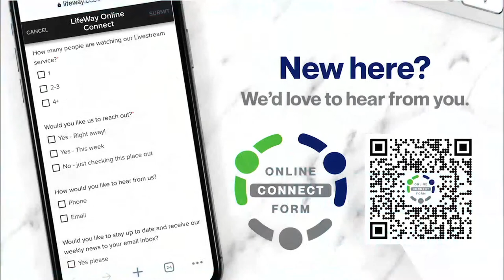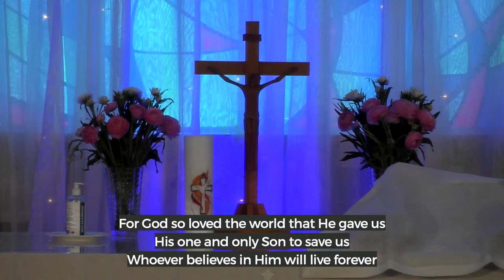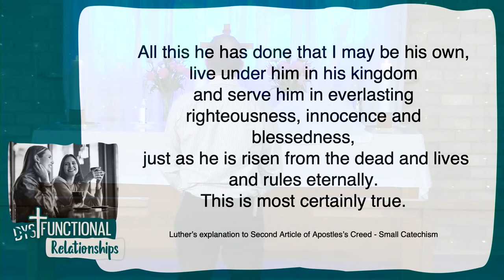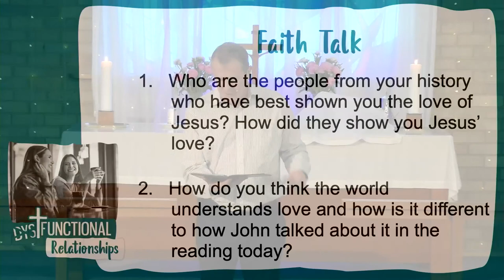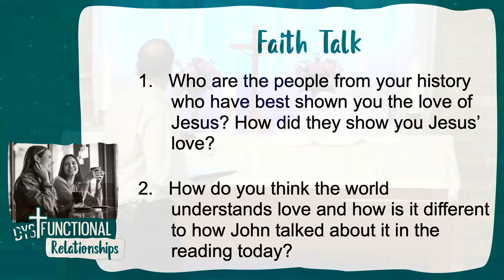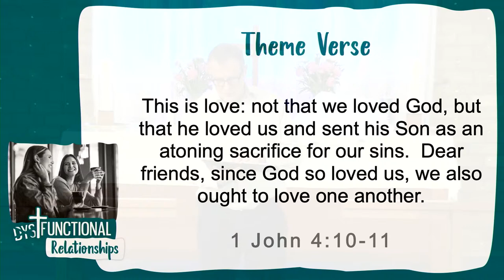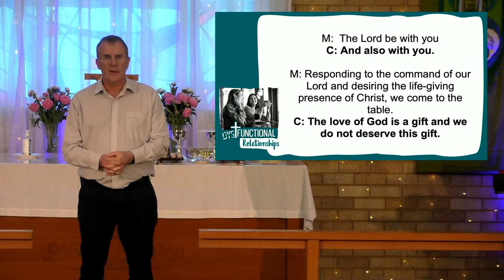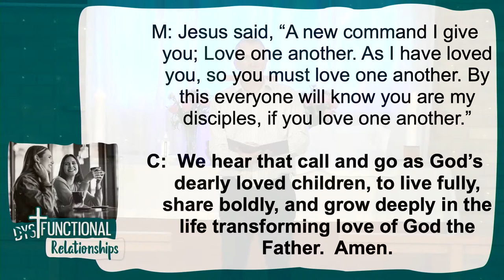LifeWay Worship | September 17, 2023 - 9:30am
Functional Relationships #3 in series "'Dysfunctional
Sermon by Pastor Mark Simpfendorfer

If you would like to connect further with us, please fill in our Online Connect form below: